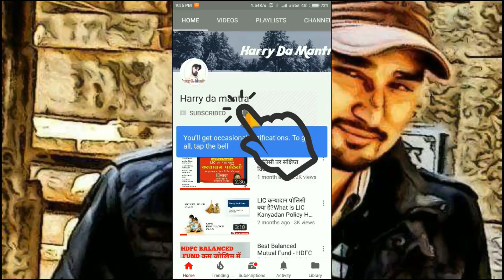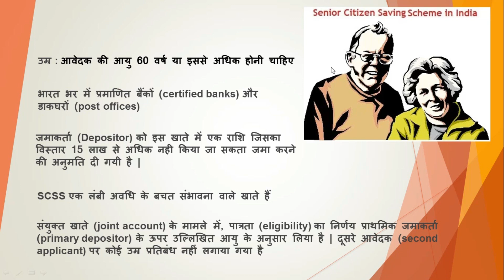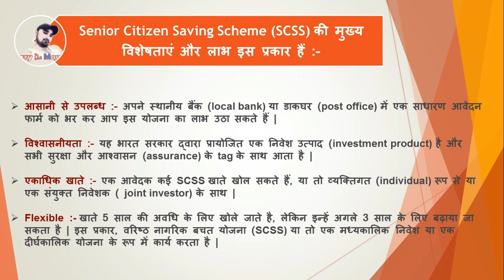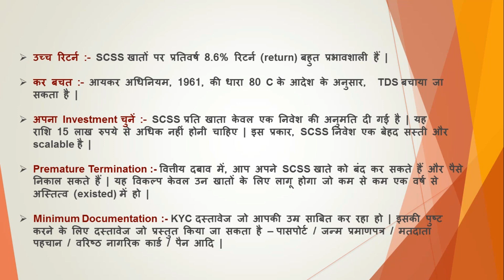Best Deposit Scheme for Senior Citizens in India | with 80C Tax Benefit | post office scheme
If senior citizens or elderly people in India would like to invest in a safely fixed deposit scheme then they should consider investing their money in Senior Citizen Savings Scheme (SCSS) Account a.k.a. Post Office Saving Scheme which is currently being offered by Department of Posts at your nearest post office.

भारत में रहने वाले वरिष्ठ नागरिक या बुजुर्ग अगर अपना पैसा किसी अच्छे और सुरक्षित जगह लगाना चाहते हैं तो वे लोग अपने नज़दीकी डाक घर में अपना पैसा सीनियर सिटीजन सेविंग्स स्कीम अकाउंट में लगा सकतें हैं। इस स्कीम के कारण वे थोड़ा टैक्स भी बचा पाएंगे क्यूंकि ये स्कीम इनकम टैक्स एक्ट के सेक्शन 80C के अंतर्गत आती है।

Some of the salient features of this scheme are as follows:

* Slightly higher per annum interest rate for senior citizens.
* Invested amount qualifies for the benefit of Section 80C of the Income Tax Act, 1961.
* Maximum investment is up to 15 lakh.
* Quarterly interest payout to your Post Office's SB account.

Keep in mind that above features may change anytime, as this deposit scheme is being run by the Government, so make sure that you get all the relevant and latest information about this scheme before investing any money into it.

अधिक जानकारी के लिए आपने नजदीकी post ऑफिस और bank में पता करें

Note: स्कीम में निवेश करने से पहले उसके बारें में हर चीज़ जान लें और उसके बाद ही निवेश करें।